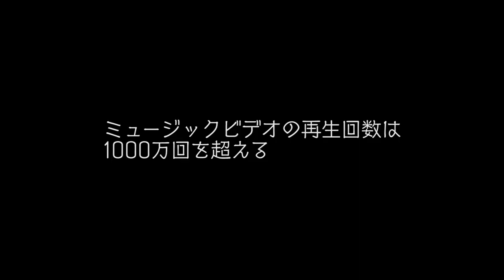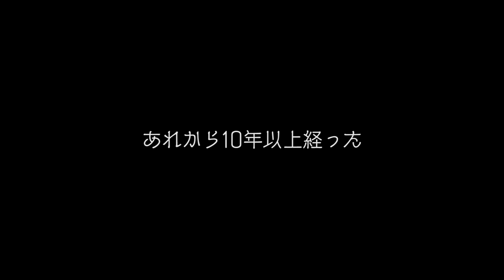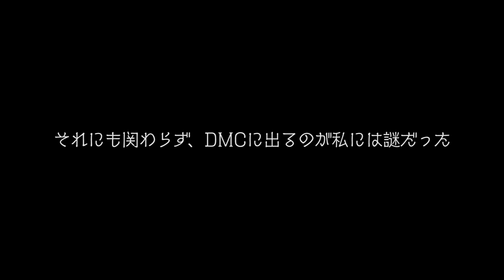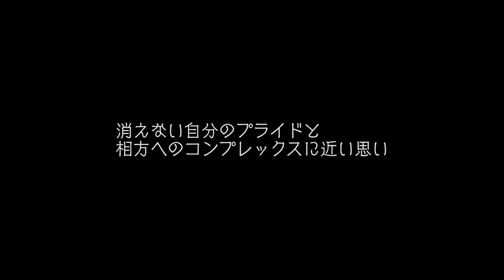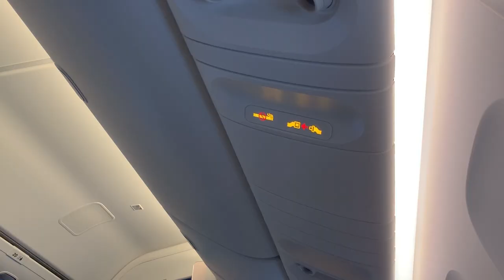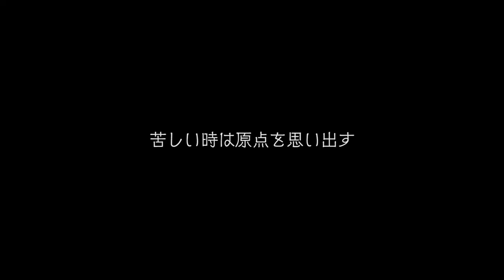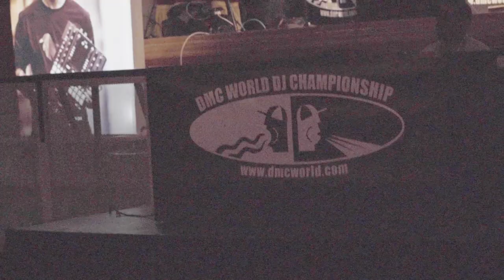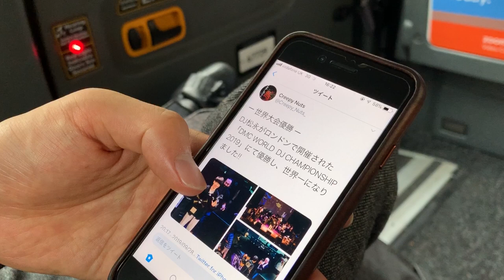DJ松永『Documentary Of DMC 〜スポットライト〜』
DJ松永が「DMC World DJ Championships 2019」で世界チャンピオンに輝くまでの軌跡を捉えた、ドキュメンタリー映像です。